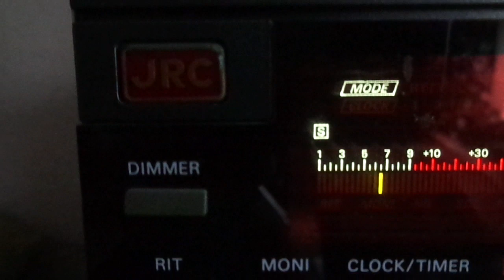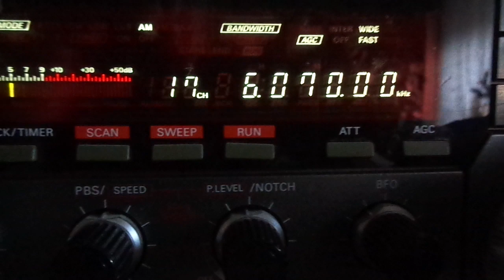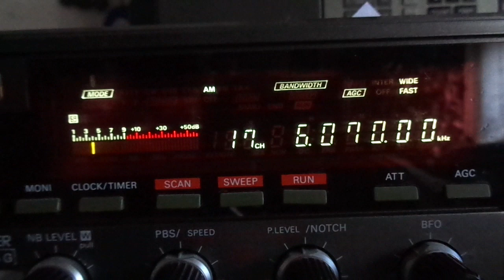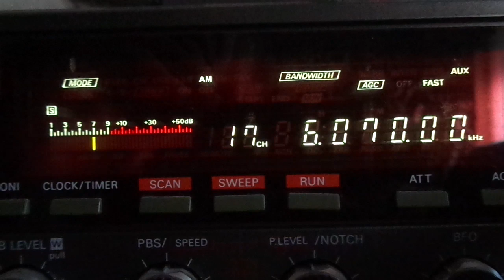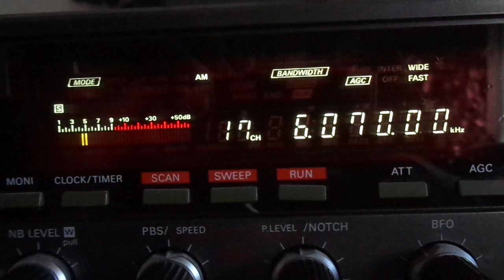Radio Ohne Namen via Rohrbach 11 01 2020 6070 kHz 10 11 UTC